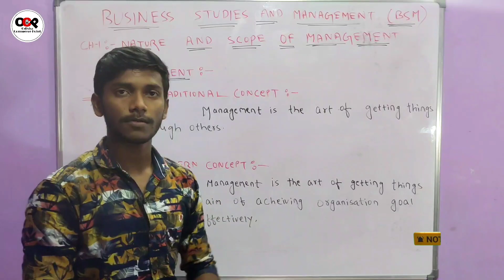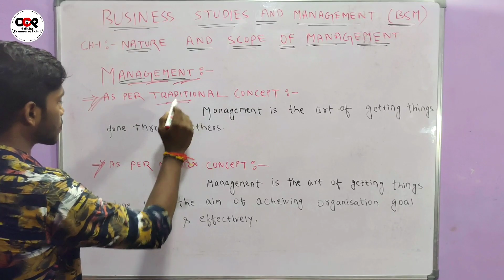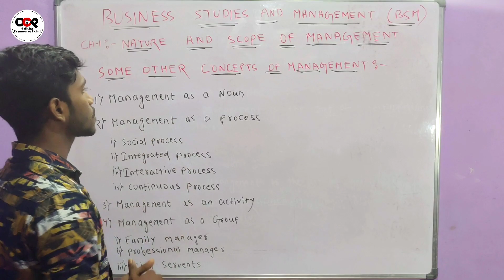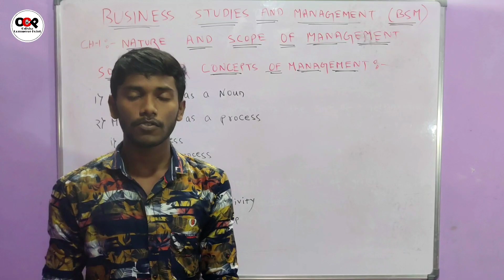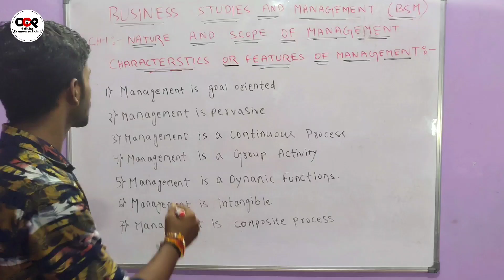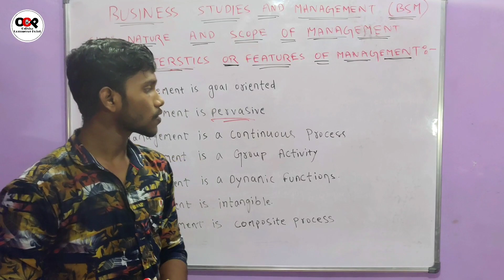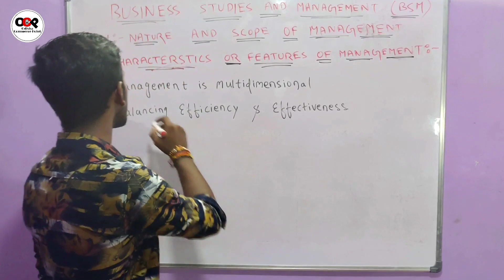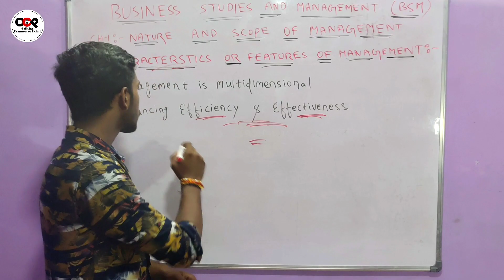NATURE AND SCOPE OF MANAGEMENT ||BSM || CH-1 | ODISHA COMMERCE POINT(OCP)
Hello friends,
               Here, is our another video based on "Business Studies &  Management" (BSM). In this video,
i had discussed the 1st chapter i.e, "Nature and scope of management" up to the characteristics.

               Thank you team "OCP" .

➢Here is our telegram channel link where we will send all necessary PDF and question sets. Go and join.